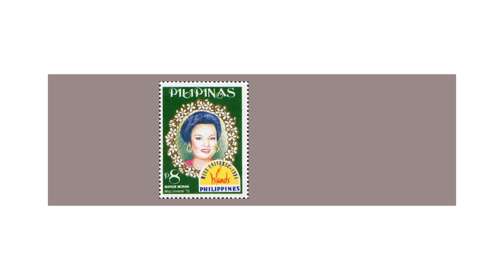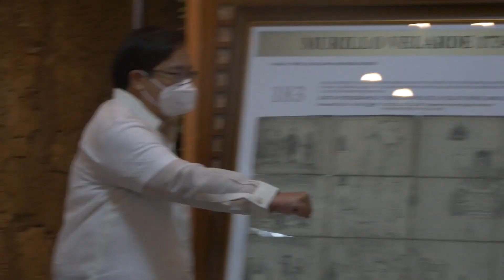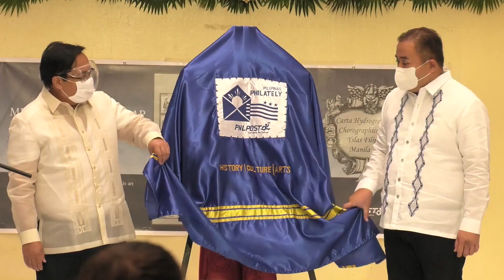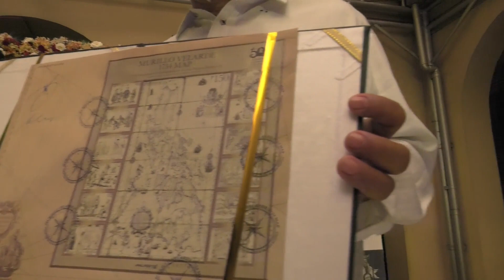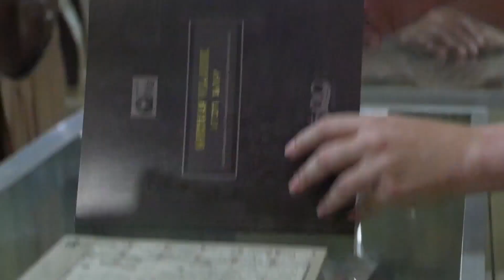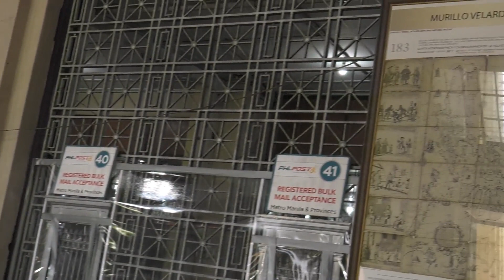“Mother of all Philippine Maps” now immortalized on a postage stamp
On March 16, the Philippine Postal Corporation (PHLPost) unveiled a new postage stamp that features the “Mother of all Philippine Maps.”

The first scientific map of the Philippines, the “Carta Hydrographica y Chorographica de las Yslas Filipinas Manila 1734,” also known as the Murillo Velarde 1734 Map, was prepared by Spanish Jesuit cartographer Father Pedro Murillo Velarde together with two Filipinos--engraver Francisco Suarez and artist Nicolas dela Cruz Bagay.

It was acquired by Mel Velasco Velarde, Chairman of the Asian Institute of Journalism and Communication (AIJC) and the NOW Group, through a Sotheby’s auction in London in 2014. Velarde donated the map to the Philippine government through a deed of donation.

The launch of the stamp was held at the Philippine Postal Corporation Building in Liwasang Bonifacio, Manila.

The Murillo Velarde 1734 Map stamp was presented to the Velarde family during the ceremony. Accepting the plaque were Velarde, Vivian F. Salinas, and their 3-month-old baby, Victor Chriscien S. Velarde.

The Murillo Velarde 1734 Map shows the entire Philippine archipelago. It is flanked by two pasted-on side-panels with 12 engravings—intricate illustrations of the early Filipino people and their way of life during the 18th century.

The map was cited as evidence in the maritime case at the UN Arbitral Tribunal under the UN Convention on the Law of the Sea (UNCLOS). It may be used as a visual representation of the country’s sovereign territorial rights.